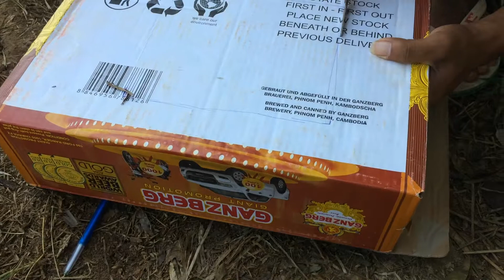Cardboard Bird Trap Technology Works 100%